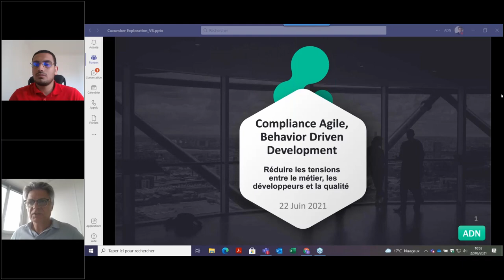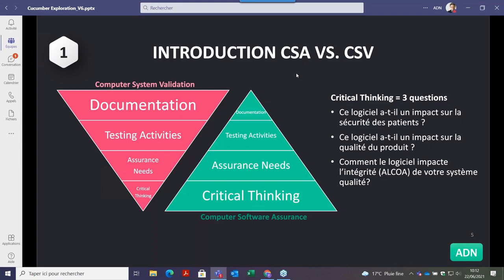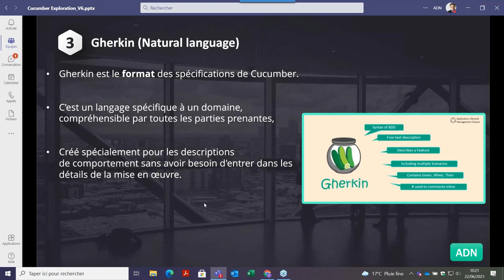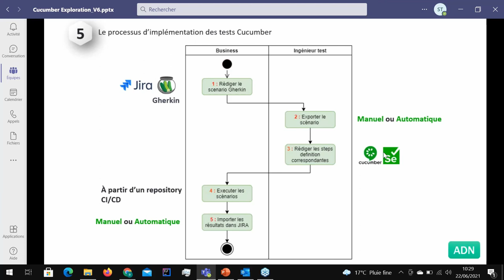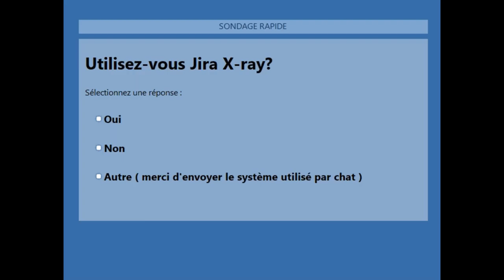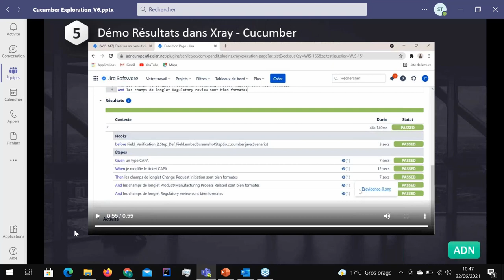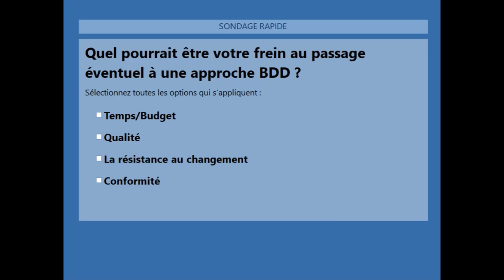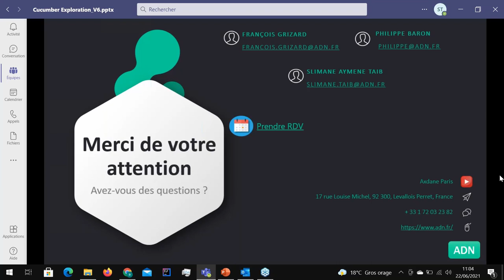Webinaire agilité : Tests automatisés et Behavior Driven Development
Enregistrement du webinaire du 08 juin 2021
Le sujet était "Tests automatisés et Behavior Driven Development"

Avec l’agilité on voit apparaître de nouvelles approches de développements. Notamment le BDD qui a un impact à la fois sur l’approche traditionnelle de rédaction de spécification amont et la rédaction des tests.

L’objectif du webinaire est de présenter l’approche et de décrire les impacts potentiels sur le cycle de vie des systèmes et surtout des compétences nécessaires à sa mise en œuvre.

Dans un premier temps, nous allons exposer ces concepts suivis d’une démonstration permettant de comprendre les enjeux et d’apprécier les gains potentiels pour vos projets.

L'objectif de ce webinaire est d'illustrer qu'il est possible de réconcilier Agilité et Réglementaire en réduisant la documentation grâce aux tests automatisés et au BDD.

Démonstration BDD avec Cucumber et Xray dans un environnement Jira.